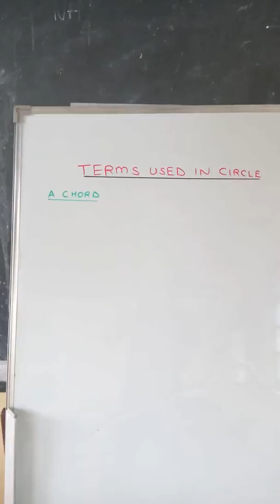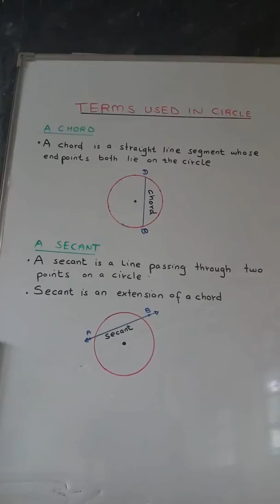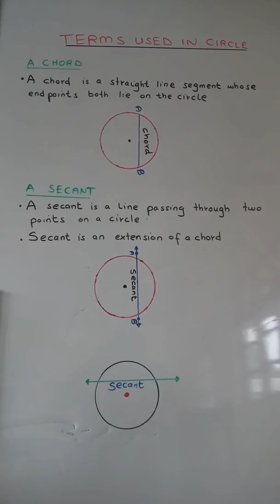Terms used in circle - part 1